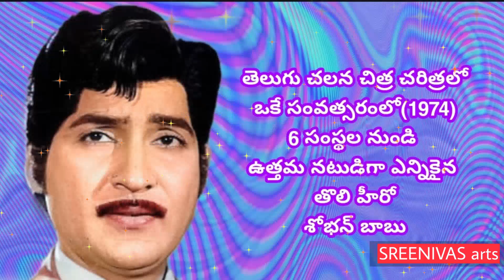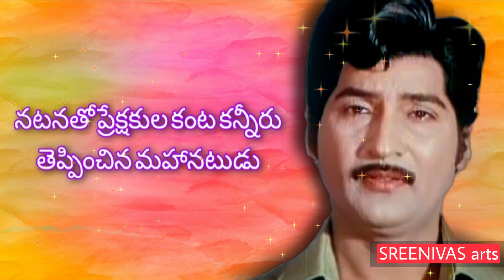Shobhan babu Awards | All time records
Finally I could put up this video to cherish the awards won by my favorite actor Shobhan babu. Hope you like this video and encourage it by